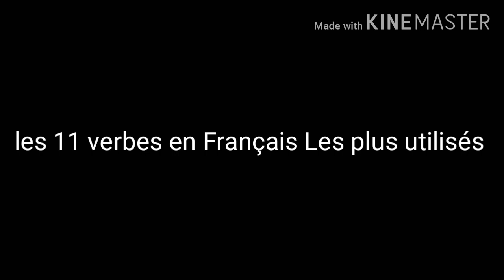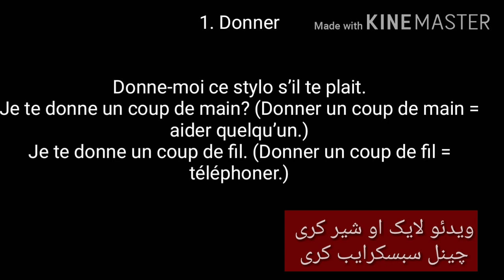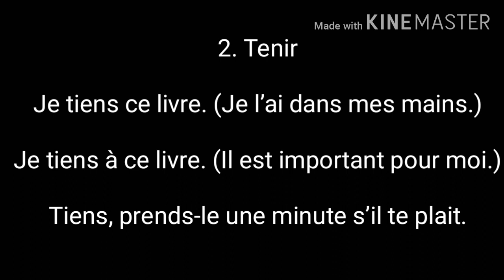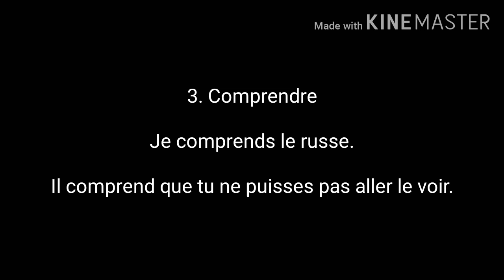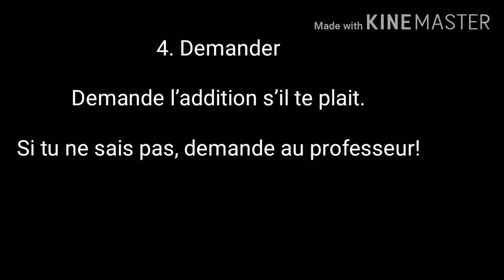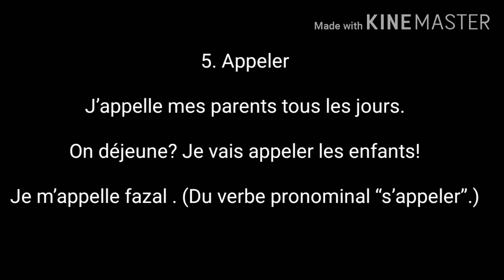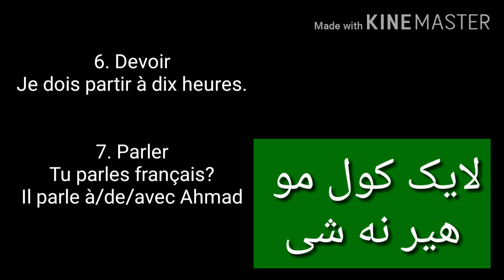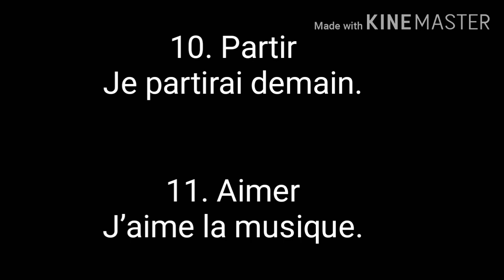Leçon 140 : 11 verbes en Français Les plus utilisés - most important french verbs - french in pashto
About this video :  په دی ویدیو کی د فرانسوی ژبی 11 فعلونه می تاسو لپاره سره ده مثالونو تشریخ کری دی.

Appeler
Parler
Tenir
Manger
Aimer
Comprendre
Donner
les verbes en Français Les plus utilisés.
most important french verbs.
د فرانسوی ژبی دیر مهم فعلونه.

FK Teaching Languages online
fkteachinglanguagesonline
FK Teaching
FKTEACHING
Fazal Kareem
fazalkareem
learn French in pashto
learnfrenchinpashto
apprendrelefrançais
learnfrenchonline
Learn_French 2
فرانسوی زده کره
فرانسوی زده کری په پشتو ژبه کی
فرانسه په پشتو
اموزش زبان فرانسه
آموزش یی زبان فرانسه
فرانسوی زده کره په پشتو
فرانسوی ژبی لغاتونه
فرانسوی_زده کری_په_پشتو_ژبه

 که چيري تاسو غواړي چي فرانسوي ژبه زده کړي نو دا چينل تاسو ته دی .